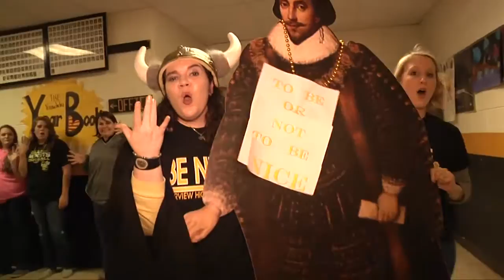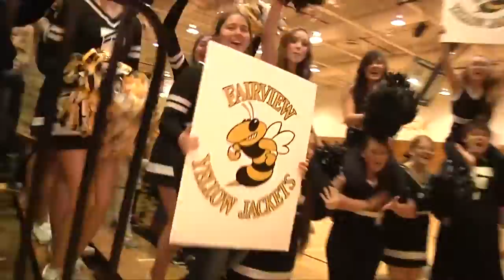2013 12 6 FVHS EVENT FVHS VIDEO LIP DUB Official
Fairivew High School's first Lib Dub was led by Kelly Anne, Lindsey, Nichole, and Alex.